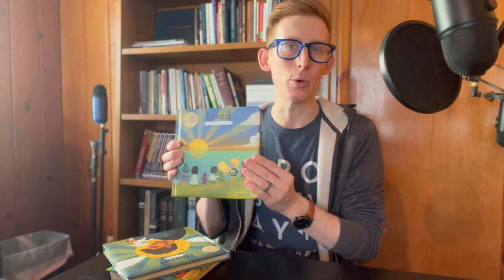Best Children's Books | Book Recommendation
For this month's book recommendation, Kirk reviews and composes a list of some of the best children's books currently available.

Children's Bibles
- The Big Picture Story Bible by David Helm
- The Biggest Story by Kevin DeYoung
- The Biggest Story Bible Storybook by Kevin DeYoung
- The Gospel Story Bible by Marty Machowski
- The Jesus Storybook Bible by Sally Lloyd-Jones
- The Beginners Gospel Story Bible by Jared Kennedy

Children's Translations
- New International Reader's Version (NIrV)
- International Children's Bible (ICB)

Family Worship
- The Trinity Hymnal
- The New City Catechism
- Family Worship by Donald Whitney

Topical Books
- The Ology by Marty Machowski
- Little Pilgrim’s Progress by Helen Taylor
- The Garden, the Curtain, and the Cross by Carl Laferton
- God's Very Good Idea by Trillia Newbell
- Any Time, Any Place, Any Prayer by Laura Wifler
- God Made You and Me by Shai Linne
- God Made Boys and Girls by Marty Machowski
- God Made All of Me by Justin and Lindsey Holcomb
- God Made Me Unique by Joni Eareckson Tada
- Everything a Child Should Know about Prayer by Nancy Guthrie
- Everyone a Child Should Know by Clare Heath-Whyte
- Good News for Little Hearts series by Ed Welch
- The Prince with Dirty Clothes by R.C. Sproul
- The Poison Cup by R.C. Sproul
- Psalm 23 by Sally Lloyd-Jones
- Loved: The Lord's Prayer by Sally Lloyd-Jones
- The Lord's Prayer by Harold L. Senkbeil
- The Apostles Creed by Ben Myers
- The Story of God Our King by Kenneth Padgett and Shay Gregorie
- The Story of God with Us by Kenneth Padgett and Shay Gregorie
- I See Jesus by Nancy Guthrie
- That Little Voice in Your Head by Andy Naselli
- His Grace is Enough by Melissa Kruger

The Short Version - 0:00
Caveats & Explanations - 1:12
Children's Bibles (Top) - 2:28
Children's Bibles (Honorable Mentions) - 4:03
Children's Translations - 5:50
Other Family Worship Resources - 6:52
Topical Books - 7:26
Conclusion - 14:19